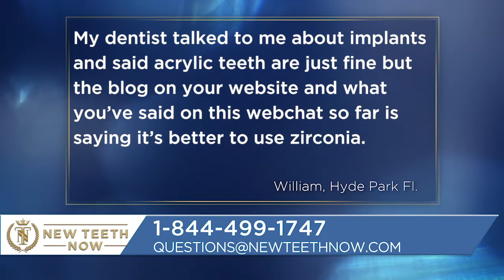Why are zirconia implants better than acrylic?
""Now new technology, better technology, better teeth. You can't even compare the acrylic versus Zirconia."

In this chapter from the 2018 Webchat Dr. David Kirkpatrick, DMD, FACS, answers a question from a viewer who wants to know why Zirconia teeth are better than teeth made from Acrylic.

 "So, they (acrylic teeth) work OK. They look good, but they do wear out pretty quick."

 At New Teeth Now patients receive their final set of highly durable, custom made, Zirconia porcelain teeth after an initial healing period that could last between 4-6 months. Patients go home after their procedure with a set of implant-supported, customized acrylic teeth. These "test drive teeth" allow for the gums to heal while also giving each patient the opportunity to eat a full meal after their surgery.

 "... zirconia is more like your natural tooth structure. More like enamel. It actually is harder than enamel. It's the hardest substance we have besides diamond of any of any material. "

 The in-house dental milling lab at New Teeth Now features state of the art technology and a highly experienced team of Dental Artisans, Technicians and Restorative Dentists who are dedicated to ensuring each patient is completely satisfied with their final teeth.

To qualify, the New Teeth Now procedure requires medical clearance and access to a patient’s medical history.